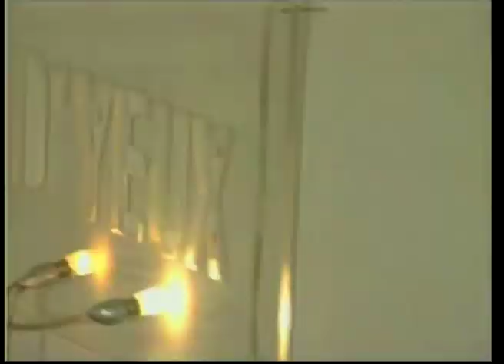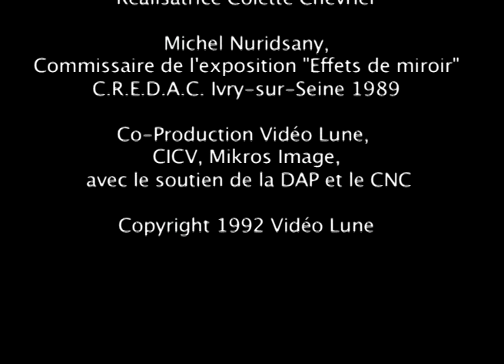Michel Nuridsany Exposition "Effets de miroir" 1989 vu par Colette Chevrier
En 1989, Michel Nuridsany invite 32 artistes internationaux, conceptuels pour l’exposition « Effets de Miroir », proposée par le I.A.P.I.F.* association présidée par Thierry Sigg, qui regroupe huit centres d'art autour de Paris : Brétigny sur Orge, Choisy le Roi,  Corbeil-Essonnes, Gennevilliers, Herblay, Ivry-sur-Seine, Pontault-Combault, Saint-Cyr-l'Ecole, la jeune sculpture Paris

En réponse au concept de l'exposition "Effets de miroir",

Collection Art contemporain      "Réflexions" 32 x 1' 30 »
Colette Chevrier , Alain Jomier , Xavier Moehr , Patrick Zanoli
proposent une vision sur chacune des oeuvres
pour la plupart, conçues et réalisées in situ

Les artistes Jean-Pierre Alemao, Dieter Appelt, Daniel Bonnal, Marie Bourget, Etienne Bossut, François Bouillon, Daniel Buren, Eric Colpaert, Alain Fleischer, Jacques Floret, Ladislav Galeta, Jochen Gerz
Danièle Gibrat, Dan Graham, Bernard Guelton, Thierry Hauch, Esther Hess, Alfredo Jaar, Edmund Kuppel, Pierre Leclerc, Lee Ufan, François Morellet, Martine Neddam , Antoine Perpere, Michelangelo Pistoletto
Daniel Pontoreau, Florence Regnier Barral, Yves Reynier, Christoph Rihs, Wolfgang Robbe, Keiichi Tahara, François Yordamian.
Production Vidéo Lune 1989 /1990 - Prix spécial du Jury UNESCO Coproduction Vidéo Lune CICV